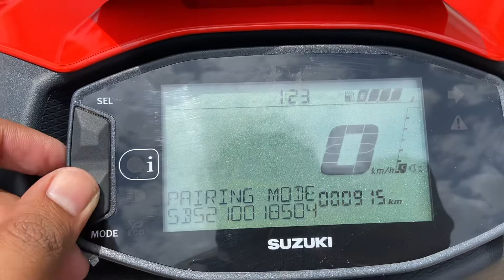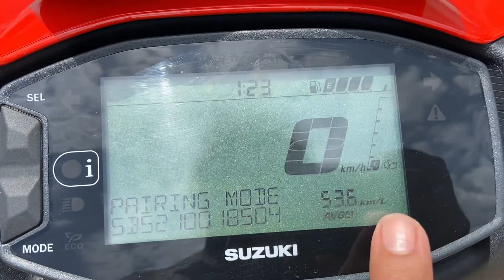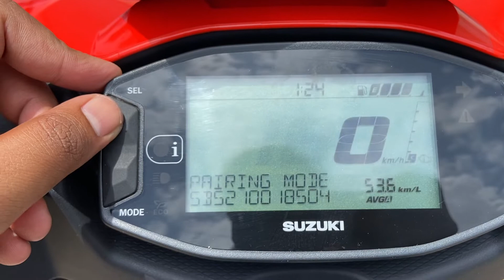Suzuki Avenis125 Milage Check With Shocking Results 😱😱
suzuki avenis 125 mileage
suzuki avenis 125 mileage test
avenis 125 mileage
avenis 125 mileage test
avenis125
avenis mileage test
avenis milage
suzuki avenis mileage
suzuki avenis 125 highway mileage test
avenis125 mileage test
suzuki avenis 125cc mileage test
mileage test
suzuki avenis mileage test
avenis milage test
avenis mileage
suzuki avenis 125 city mileage
avenis125 top speed
suzuki avenis 125 bs6 mileage test
suzuki avenis 125 city mileage test